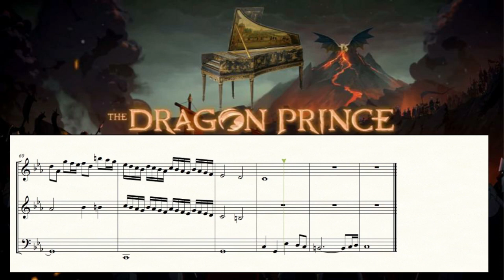Dragon Prince Theme Song But it's made by JS Bach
Hoy les traemos el tema para esta serie de cartoon music. El intro del príncipe dragón de netflix en una versión para piano/clavecín y órgano esperamos la disfruten.